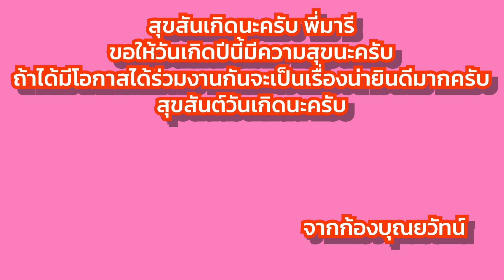🎂 🥳 🎈 🎉 🎊 Happy Birthday To Marie Broenner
วันที่ 2 พ.ค. นี้เป็นวันเกิดนักแสดงหญิงที่ผมชื่นชอบมากที่สุดครับคือพี่มารี เบรินเนอร์นั่นเองครับ ขอให้วันเกิดปีนี้มีความสุขนะครับ ขอให้วันเกิดปีนี้เป็นปีที่ดีนะครับ ถ้าได้มีโอกาสมาร่วมงานกันจะเป็นเรื่องที่น่ายินดีมากครับ ก็สุขสันต์สันเกิดนะครับ พี่มารี เบรินเนอร์

ช่องทางการติดตามใน Youtube ของพี่มะปราง อลิสา และพี่มารี เบอร์เนอร์

ช่องทางการติดตามของพี่มารี เบรินเนอร์
Facebook Fanpage : Marie Broenner - มารี เบรินเนอร์

Facebook Fanpage : ก้อง บุณยวัทน์ - Kong Bunyawat